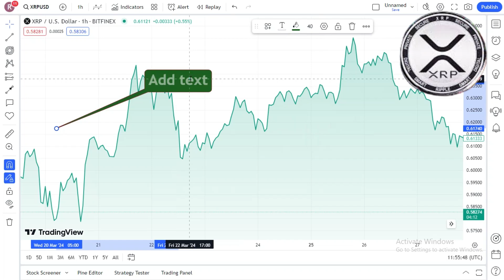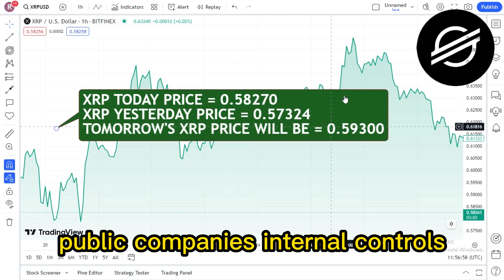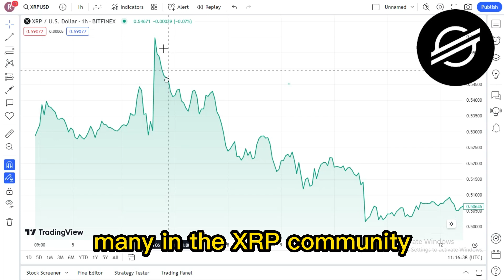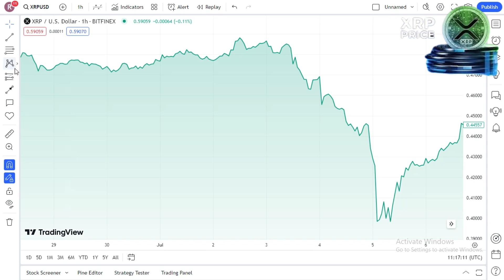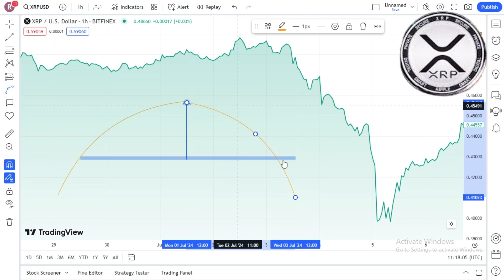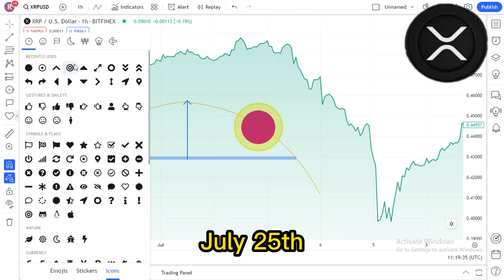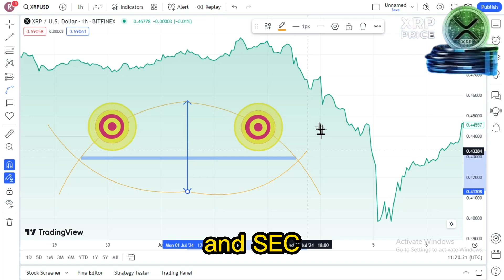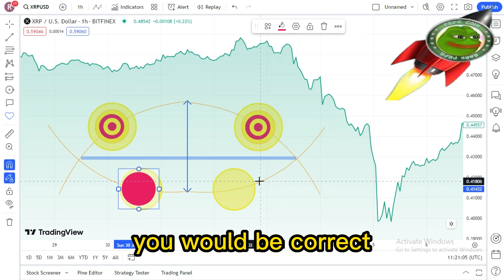Lawyer Targets Gary Gensler Amid SEC’s Latest Defeat! XRP LATEST NEWS TODAY'S